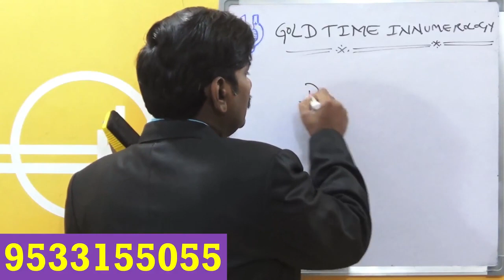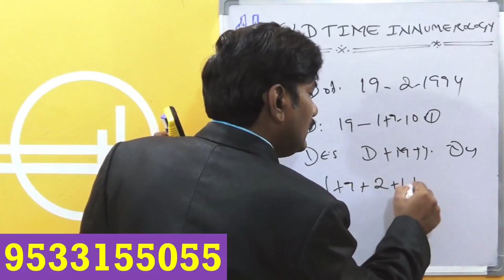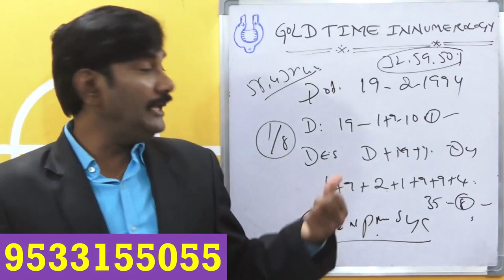పుట్టిన తేదీ 1 డెస్టినీ నెంబర్ 8 అయితే మీకు ఎప్పుడూ సమస్యలే Destiny number 8 Bir HD